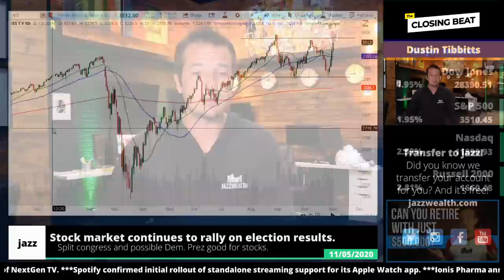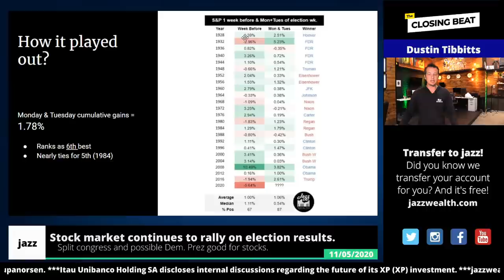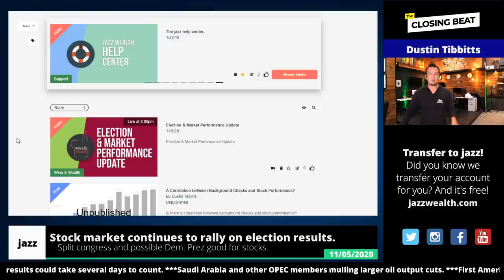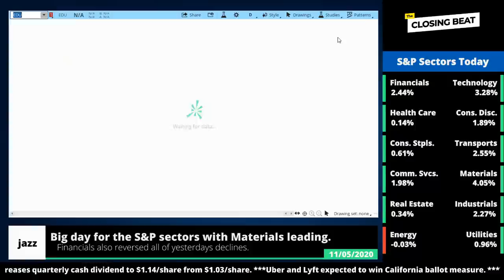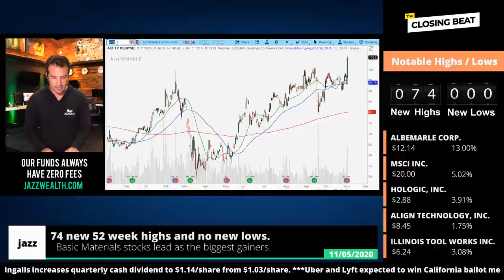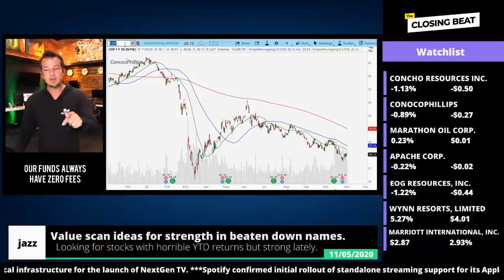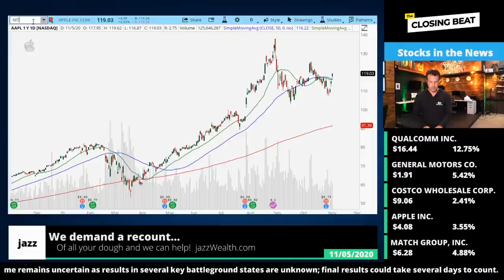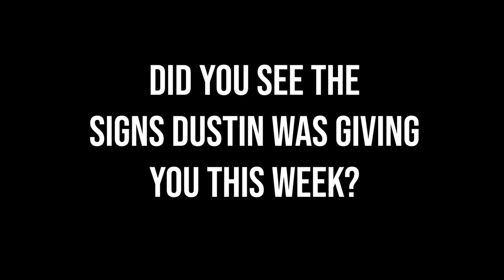Stock market continues with post election momentum.